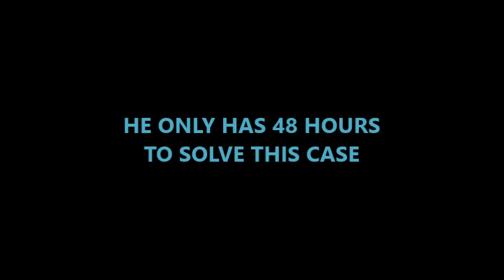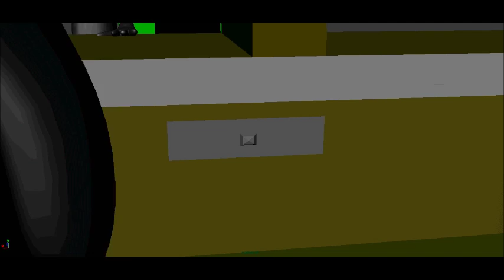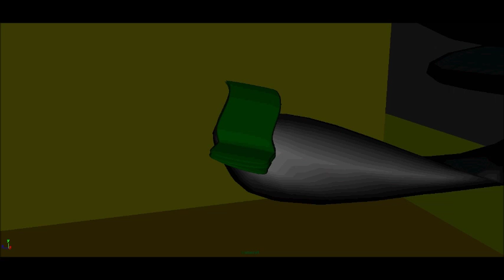Dogtropolis (trailer) - An Alexander Film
DOGTROPOLIS hits the internet July 29th.